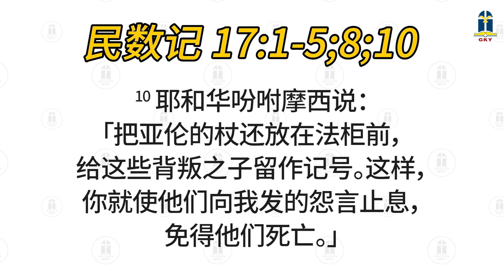2023年七月十日 - 不要愚顽！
2023年七月十日 - 不要愚顽！

本日经文: 民数记 17
讲述员: Pdt. Denis C. 張進偉牧師 (PML)